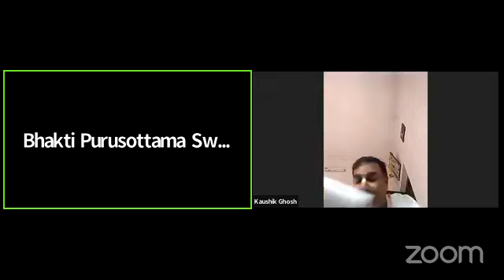গীতামৃত ~১ম পর্ব,প্রবচন-২৫, ৩য় অধ্যায়, পাঠ-৬Gita Session 25 (3rd chap, Karma Yoga- Part-6)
Series of lectures on Bhagavad Gita. Daily series of discussions #